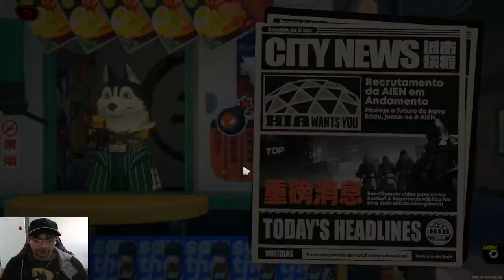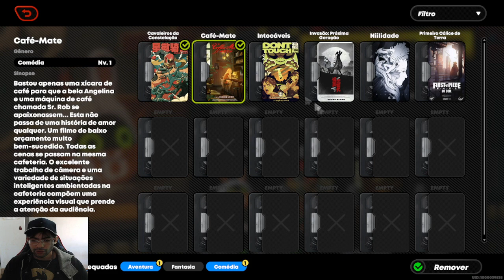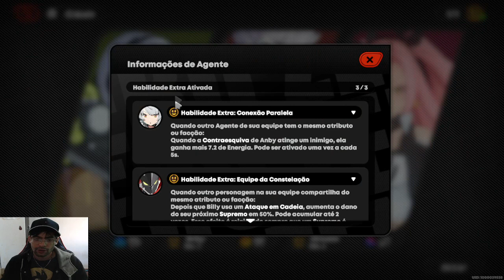GUIA COMPLETO PARA INICIANTES PARA COMEÇAR BEM NO Zenless Zone Zero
❤️Mural da Fama TOP 5(obrigado pelo apoio)
1 - Alluka (R$ 928,19)
2 - Matheus Lima(230,00)
3 -  ROMARIO ROVANI(R$ 107,00)
4 - Gilberto(R$ 100,00)
5 - Painkillerss122 (R$ 90,00)